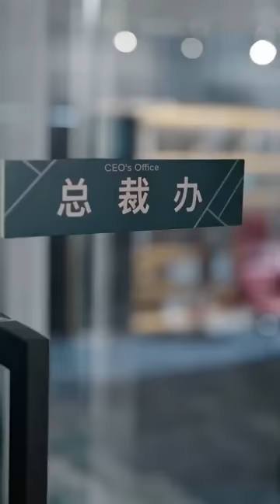I was his secretary by day and secret mistress by night, but why was he in love with me?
To save her mother, she becomes the CEO's lover, and he tortures her for 3 years as a tool of desire, but after she leaves, he regrets and begs her to come back in tears!